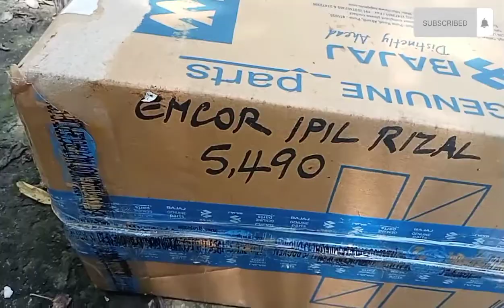HOW TO REPLACE ASSEMBLY SWING ARM BAJAJ RE WITH TIPS,@ayosamigovlog993